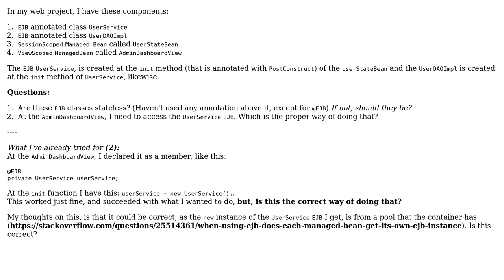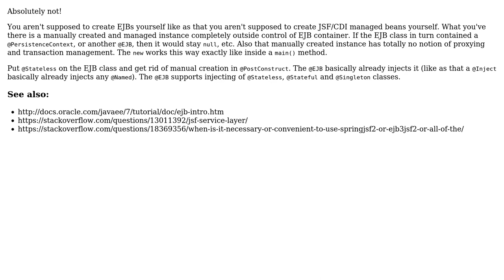Gaining access to an already created`EJB from a View Scoped Managed Bean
With thanks & praise to God, and with thanks to the many people who have made this project possible! You are responsible for your own actions.